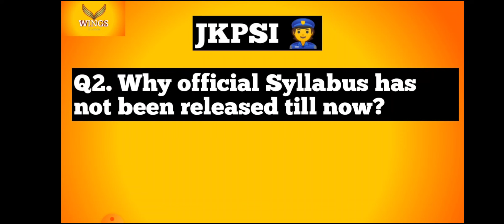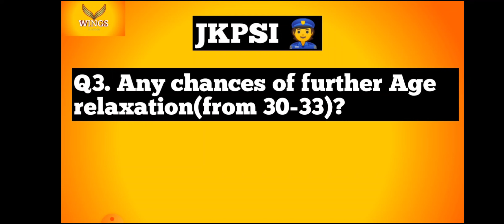JKPSI:- Aspirants ke Zaroori Sawaal II Official Syllabus? Age relaxation issue? Form filling issue?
jkpsi JKSSB,